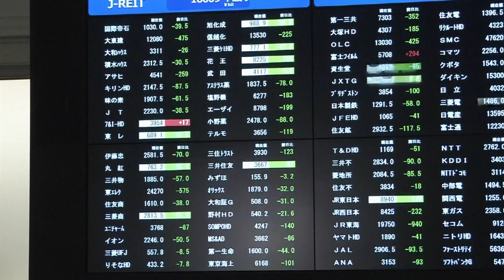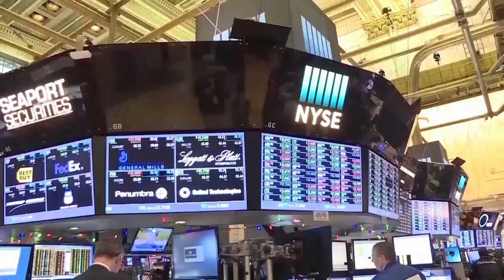Ο κοροναϊός παράγοντας που αλλάζει το παιχνίδι της ανάπτυξης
Η ανησυχία είναι διάχυτη και εκφράζεται πλέον από επίσημα χείλη…